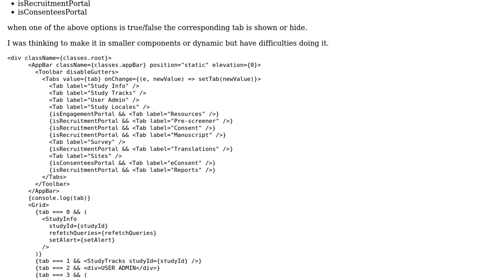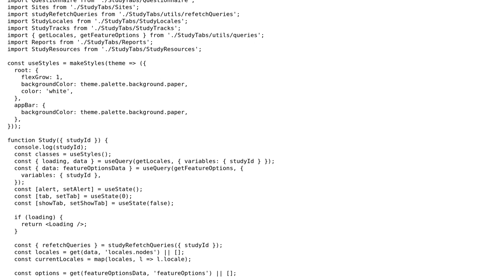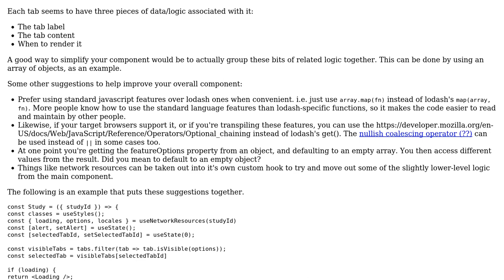React material UI tabs in a different way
With thanks & praise to God, and with thanks to the many people who have made this project possible! | Content (except music & images) licensed under CC BY-SA | Music | Images & others | With thanks to user Scotty Jamison user Jakub and the Stack Exchange Network Trademarks are property of their respective owners. You are responsible for your own actions.